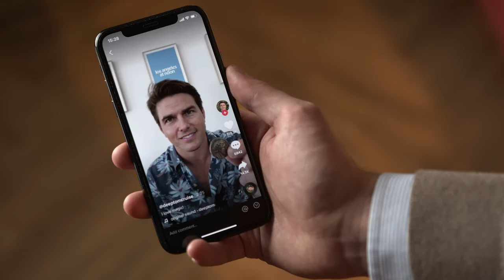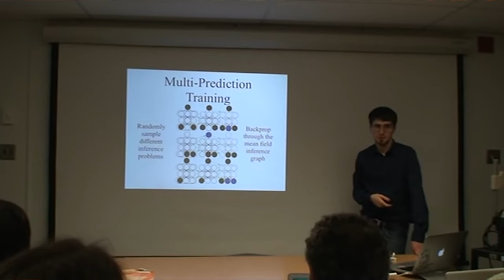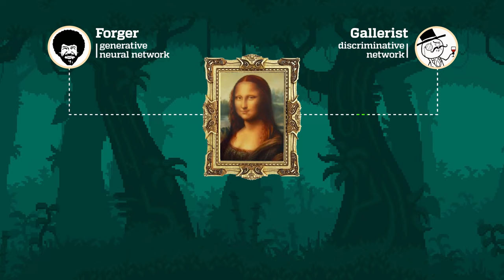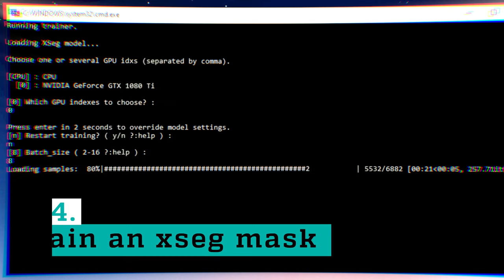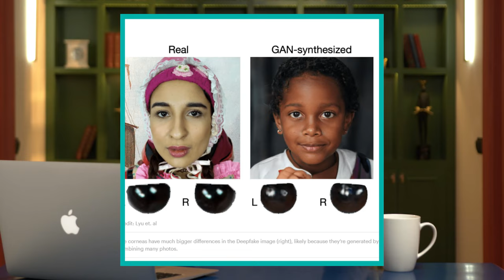How Dangerous are Deepfakes? | Explained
Are deepfakes the technology of the future? Or are they a ticking timebomb? A recent deepfake of Tom Cruise demonstrated just how realistic this technology can be. But should we be afraid of it?

In this video, I want to show you a wide range of deepfakes—both dangerous and beneficial—and explain how they actually work.

What’s more, I team up with an anonymous hacker to create my very own deepfake. So you’ll get to see how deepfakes are created, step-by-step, as well as how much they cost to produce.

I’ll also get into how even the most realistic deepfakes can be detected with ease.

Welcome to the Sumsub YouTube channel. Come explore the online jungle with us.

00:00 Intro
01:01 The Tom Cruise TikTok that shocked the world
03:12 How deepfakes already affect our lives
05:29 How deepfake technology works
06:45 Experiment: can I produce a deepfake as realistic as the Tom Cruise TikTok?
08:55 How deepfakes are produced, step by step
10:12 Experiment results
10:50 The three most common uses of deepfakes by criminals
12:58 Outro